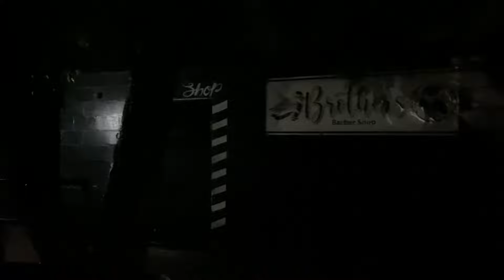NOS FUIMOS A CIUDAD FUTURA DE NOCHE 😱 ¿ESTARA TAN SEGURO COMO TODOS DICEN?😰